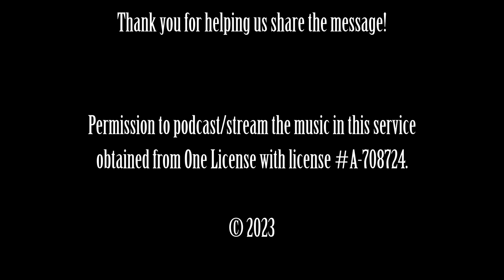Christmas Eve Music 2023 - Threshold Singers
Music from the 2023 Christmas Eve Service featuring the Threshold Singers.